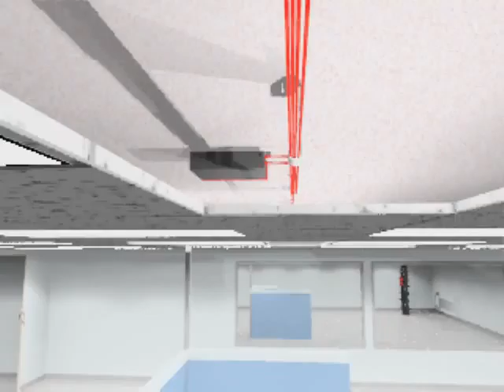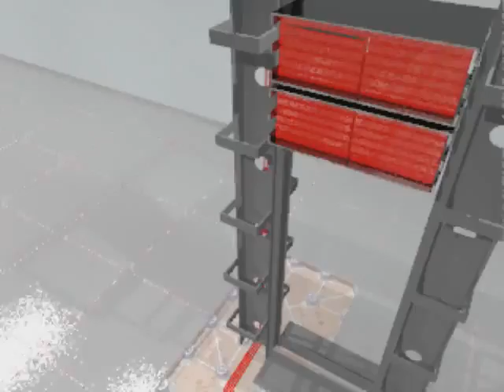Anthony's Rendering Animations compilation 1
A short compilation of most of the 3D animations I've done over the years. This one is 100% AutoCAD.  No plug-ins, no add-ons.